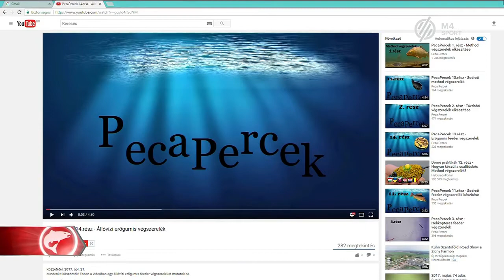Pecatúra 2017 05 25 720p